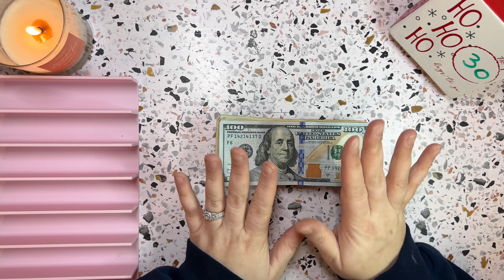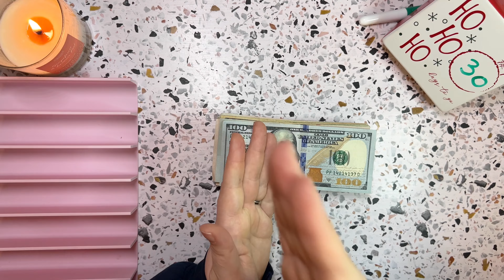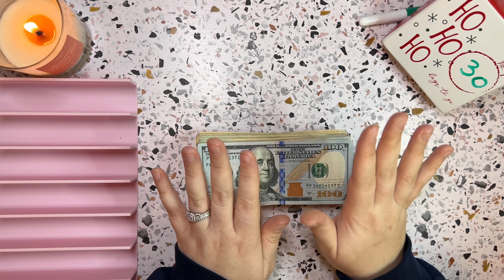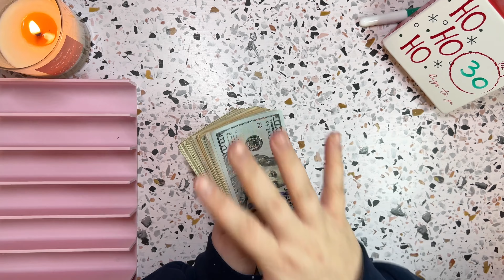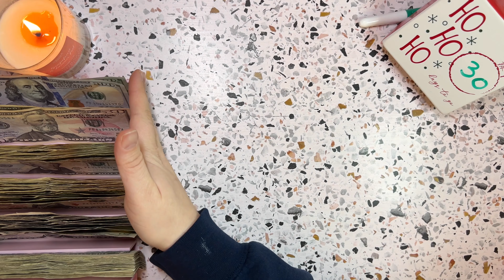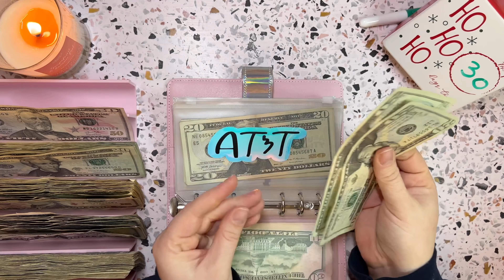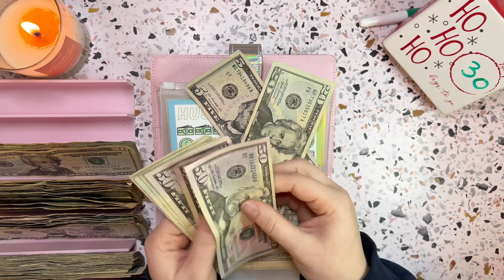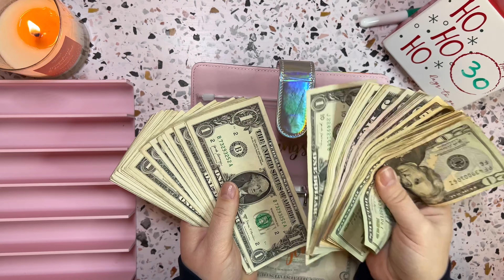CASH STUFFING! | Changing Thing Up! Stuffing Spending Cash Envelopes, Bills & Mini Savings Binder!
Hi Everyone! Join me as I cash stuff my bills & spending cash envelopes for November week 3! My name is Kelsey and I am on a debt free journey! I am using the cash envelope system, determined to live a less stressful and more enjoyable life!

💕Pink Box
Color Fine Liner Pens
🃏Wild Card/Dice Savings
🦙Larry Bucks
🪙Mystery Scratch Off
🍬Savings Land
💌A7 Cash Envelopes
🏝️Bunco/Under Sea/Winter
🦹🏻‍♀️Goth Girls/Going To Boston
🧙🏻‍♀️🐱Witchy Kitty /Turtle Savings/Disney/100 Envelope
🎲 Shut The Box/654
🐝 Busy Bee Cards/Little Boo/Prop Money
🎲 Dice Randomizer
💵 Pink/White Cash Tray
🥤 Fall Lattés
🎃Pumpkin/ Nightmare Before Xmas Scratch
👻Ghost w/ Latte’s​⁠
🦃🧋Turtle Boba / Turkey Scratch
​⁠👻🎈Holiday Baking
🍁Seasons Fun Vinyl Envelope